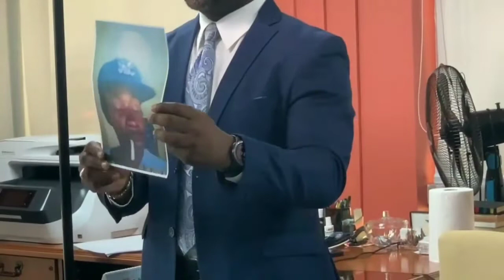Jasmine Deen KIDNAPPER could be this Man, Police identified MAN as person of interest.. WANT3D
Welcome to the official Ratingz Views.